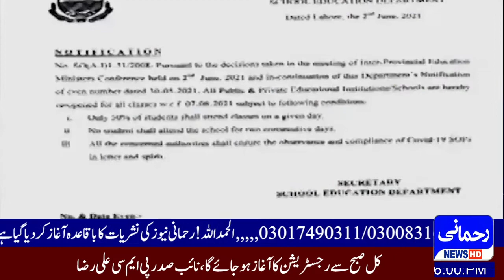پنجاب میں 7 جون سے اسکولز مکمل طور پر کھولنے کا نوٹیفکیشن جاری